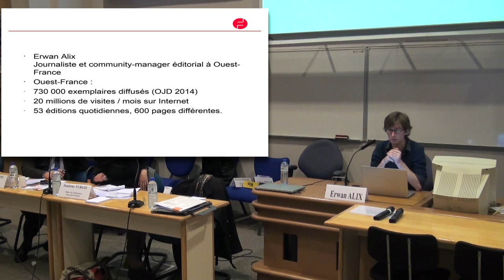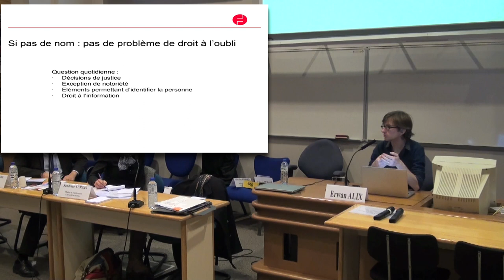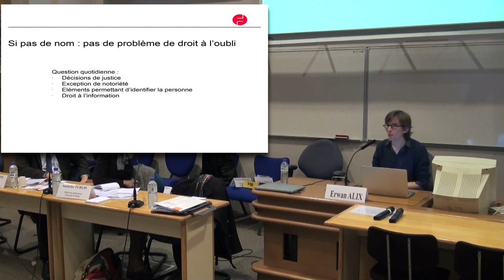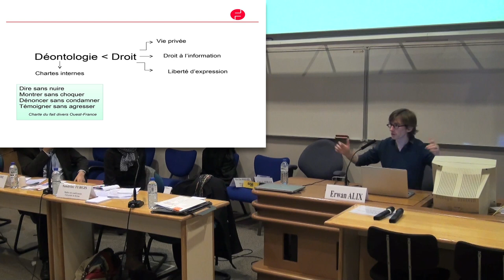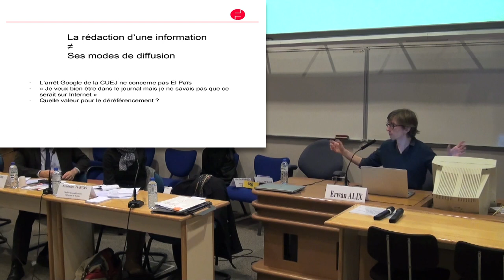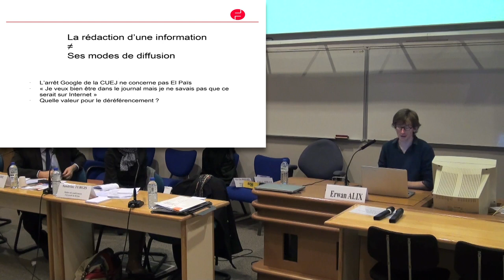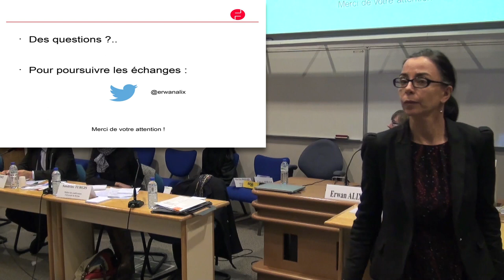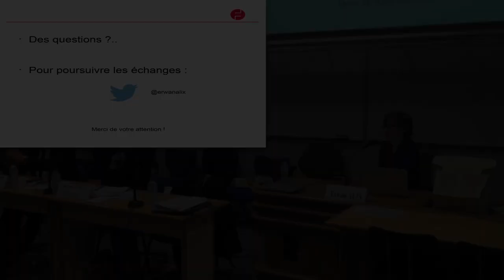Droit à l’oubli, Droit à l’information et liberté de la presse, point de vue d’un journaliste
Communication de Erwan Alix, Journaliste, Community manager éditorial, Ouest-France (colloque "Le droit à l'oubli numérique, enjeux et perspectives" organisé par l'IODE, 6 mars 2015)